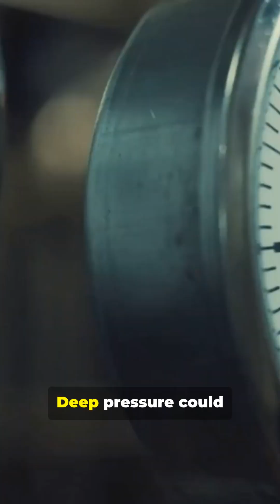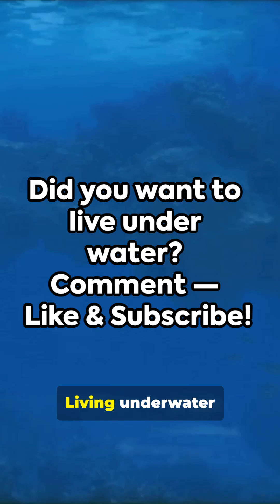What If Humans Could Breathe Underwater?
Imagine a world where we could dive beneath the waves and breathe like fish.
Underwater cities, new technology, new dangers… and the deep ocean mysteries.
Would life become a paradise — or the biggest risk humanity ever took?